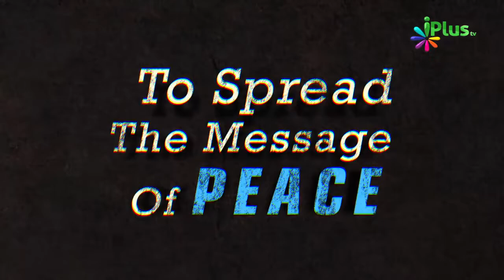Misaali Aurat Woh Hai Jo Allah Se Darti Hai By Shaikh Sanaullah Madani - iPlus TV